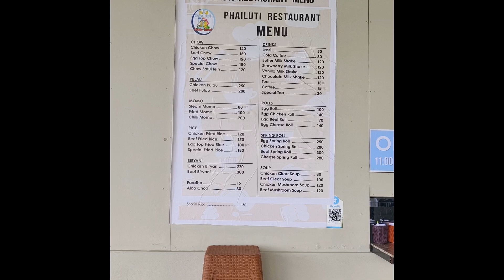Accoland/H&b/Lalat Park India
A nawm dan a dang vek ani